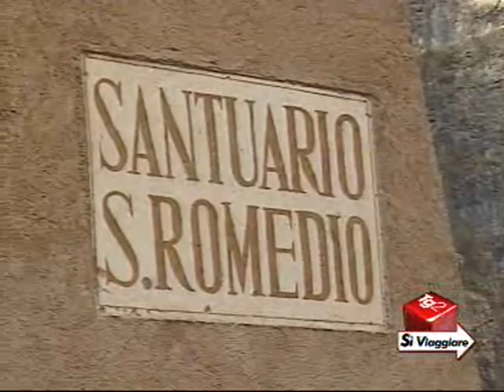Santuario di San Romedio - Val di Non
Puntata della rubrica "Sì Viaggiare" del Tg2 dedicata al Santuario di San Romedio in Val di Non (Trentino).